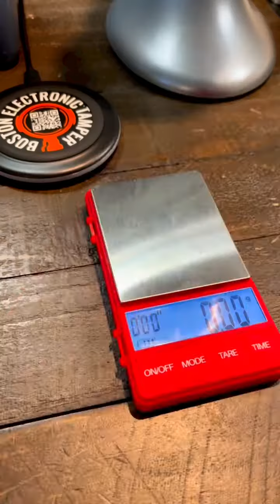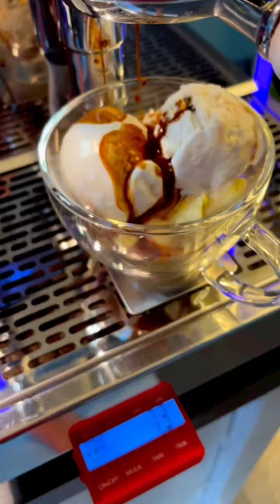espresso affogato barista_vlog baristaskills baristalife baristas barista india shorts